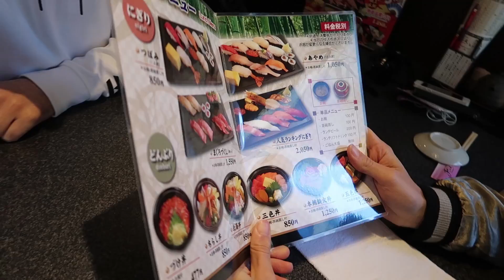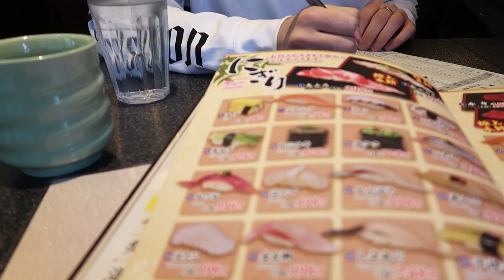MANGIO SUSHI DA ZANMAI CON SEBASTIANO SERAFINI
Abbuffata di sushi da Zanmai a Shibuya con Andrea Secco e Sebastiano Serafini!